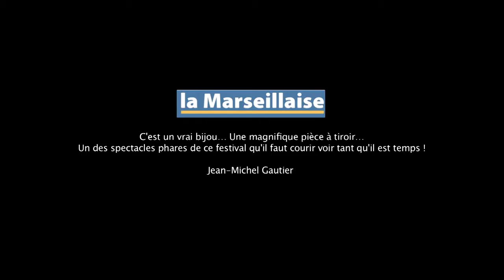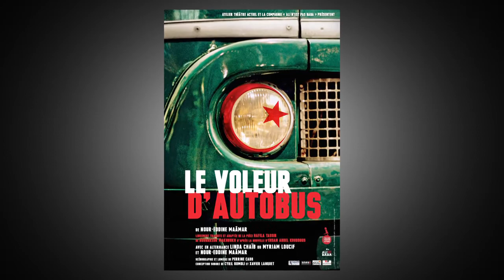le voleur d’autobus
Théâtre Espace Coluche – Plaisir (78) – tec-plaisir.fr
Théâtre
Vendredi 10 novembre – 20h30